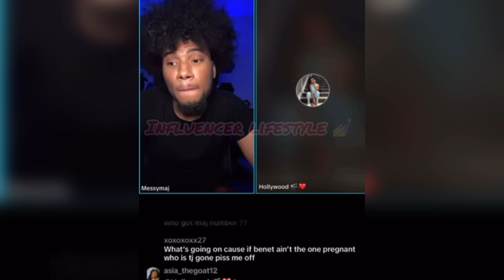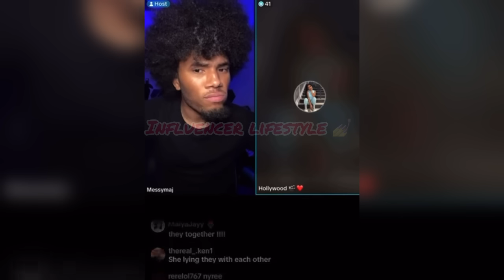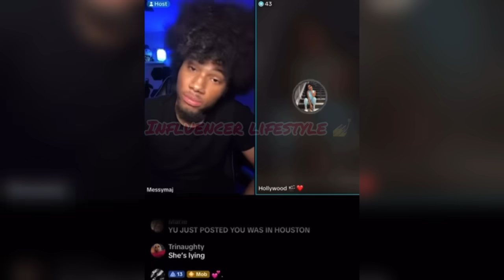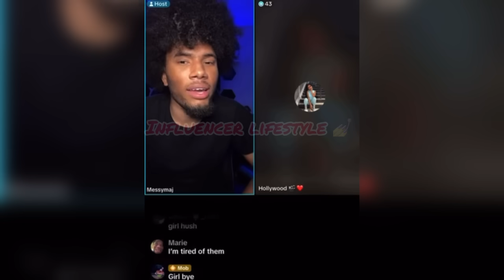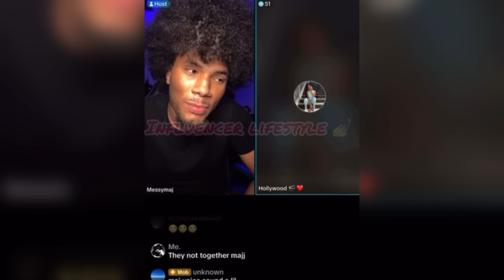Benet Not done w/ Tj😳Corey Exp0sed Carmen‼️💔Nette & Bj Back‼️Damaury Miss Lena‼️He said this‼️